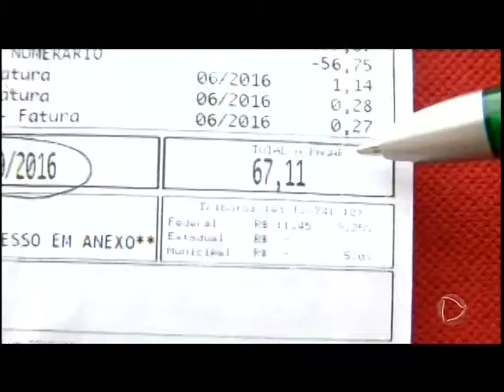Moradores reclamam de esgoto dentro de casa